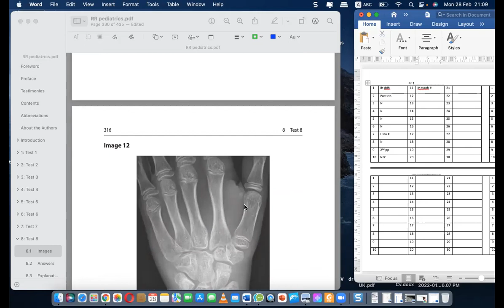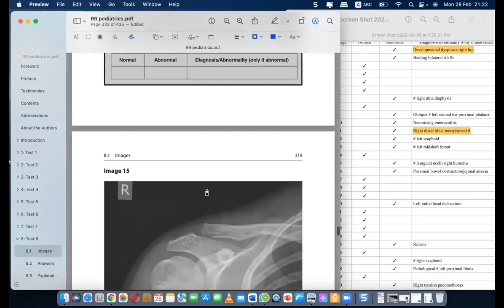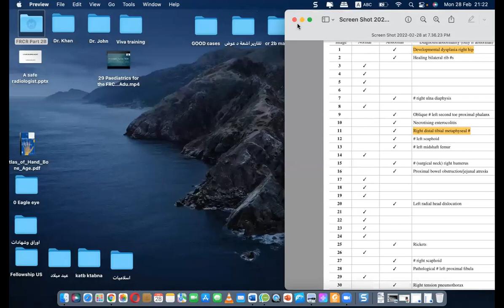10 Cr2b How to kill Thanos? go for the head (2 rr exams) by Dr. Mahmoud Elsaidy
Simulation of 2 RR exams